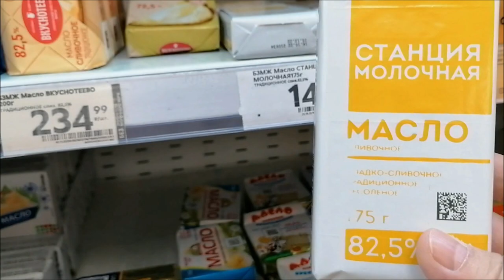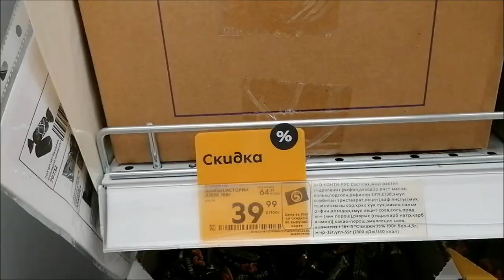Накопились дела, пользуюсь моментом, покупки, погода/ Влог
Накопились дела, пользуюсь моментом, еду к дочке, пятерочка,  покупки, погода, влог.